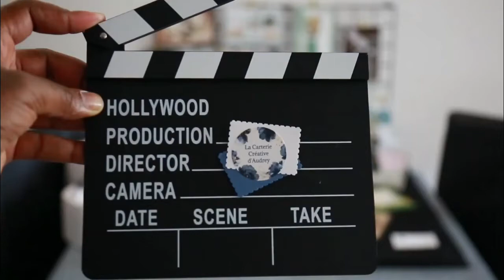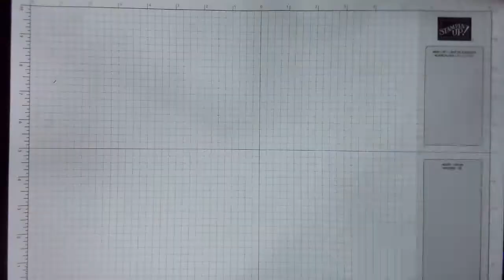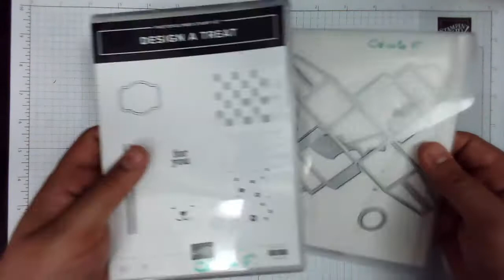calendrier de l'avent enfant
les jours passent et les préparatifs de Noël approchent! et avant de s'occuper de Noël à proprement parler, il faut déjà s’occuper de ses calendriers de l'avent! pour petits et grands bien sûr!
Donc dans cette video je vous propose la version enfant, réaliser avec le set design a treat qui est au catalogue saisonnier.
le lot est à la page 61, il coute 60.25€ et sa référence pour le commander est le 159895.
j’espère que cette vidéo vous plaira. ce calendrier de l'avent est pour mon fils qui aura 5 ans.
n’hésitez pas à me faire part de vos commentaires et surtout a me montrer vos propres réalisations!

boutique en ligne:  audreybilard.stampinup.net